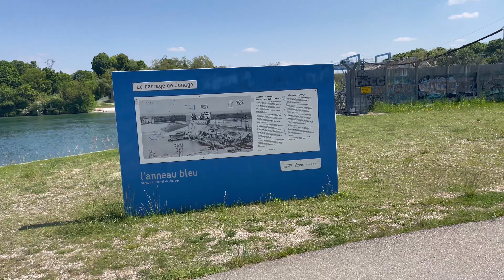Voyage à Vélo | ViaRhôna ~ Lyon Genève (260km - 3 jours)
Durant 3 jours, j'ai parcouru à vélo le magnifique chemin bordant le Rhône. Des paysages magnifiques, une atmosphère apaisante, et un soleil rayonnant.

J'ai préféré dormir en Airbnb / Hôtel le soir car c'était ma première expérience en voyage à vélo.
Le voyage m'a couté 300 € environ entre les logements et la nourriture.

J'ai tellement aimé que je l'ai refait une deuxième fois avec ma femme :

De Lyon vers
260km en 3 jours

Bonne vidéo !!